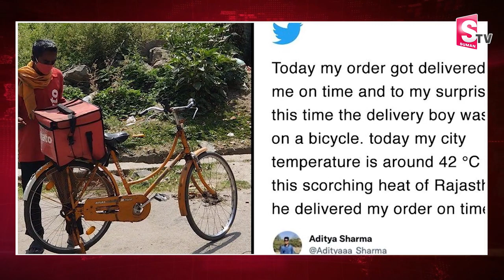Teacher turns Zomato Delivery Boy-Delivers Food on Cycle-Twitter Crowdfund buys his Bike